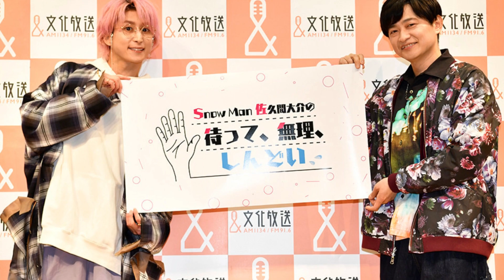Snow Man佐久間大介、まさかの“特別公開収録”に「びっくりした」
【モデルプレス＝2023/03/30】Snow Manの佐久間大介がパーソナリティを務める4月1日放送の文化放送『Snow Man佐久間大介の待って、無理、しんどい、、』（毎週土曜よる8時～）では、番組一周年記念としてゲストに声優・下野紘を迎え3月上旬に行われた特別公開収録の模様をお送りする。◆佐久間大介、まさかの“特別公開収録”に驚く 当番組は、ジャニーズ屈指のアニメ兼声優オタクの佐久間が、自身の近況を交えながら、自身の好きな「アニメ」と「ゲーム」の話題など、ありとあらゆるオタクな一面を余すところなくリスナーへ届ける60分番組として、2022年4月9日に放送をスタート。番組一周年を記念した今回の特別公開収録は、佐久間とプライベートでも親交の深い人気声優の下野をゲストに迎えて行われた。
IMPORTANT!